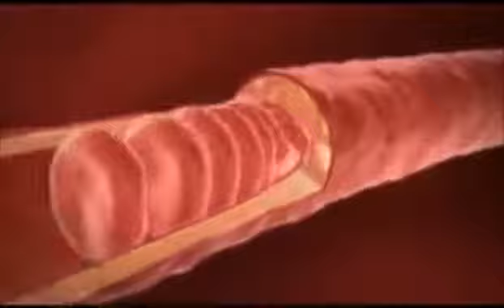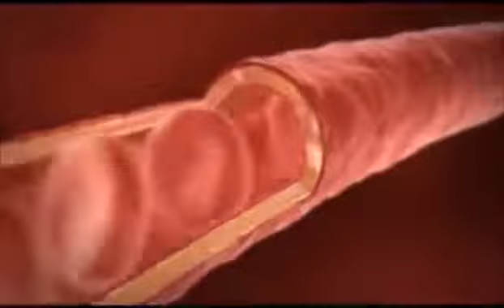Как действует Сок Алоэ Вера на наши сосуды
36-летний опыт компании Форевер Ливинг Продактс показывает, что люди, которые стали покупать нашу продукцию, отдают ей предпочтение, сравнивая с продукцией других фирм, и возвращаются к нам. Почему же это происходит?

Почему лучше покупать продукцию из Алоэ компании Форевер Ливинг Продактс (Forever Living Products), чем иногда более дешевую продукцию других фирм?
Это очень важный вопрос, и, пожалуй, Вы сами найдете ответ на него, прочитав приведенную ниже информацию:
•          Мы являемся крупнейшей в мире компанией по выращиванию и распространению Алоэ Вера. Нам принадлежат плантации в США, на островах Карибского бассейна и в Восточном регионе Америки - это все районы, наиболее благоприятные для выращивания данного растения. Мы можем дать ТОЧНУЮ информацию,  как и  где было выращено наше Алоэ Вера.  Например,  мы знаем и гарантируем, что на наших плантациях не используются ни пестициды, ни гербициды.
•          Мы контролируем весь процесс, начиная от сбора годных к переработке листьев и вплоть до температуры хранения уже готовой продукции. И мы совершенно не зависим от поставщиков.
•          По разработанной нами же технологии наш гель извлекается из только что собранных зрелых листьев и стабилизируется для сохранения всех необходимых питательных компонентов. Процесс от сбора до завершения стабилизации длится всего несколько часов. Сам метод стабилизации запатентован Президентом компании Форевер Ливинг Продактс Рексом Маном.